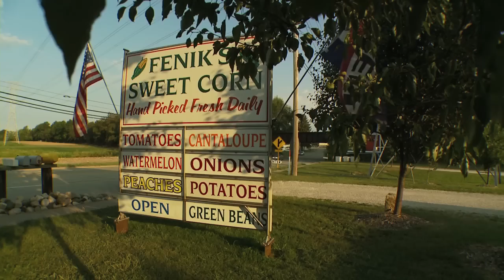Farmer Drought! (classic)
Dry weather has effected farmers all around America including farms in Northeast, Ohio.